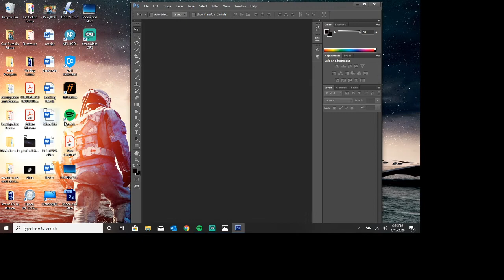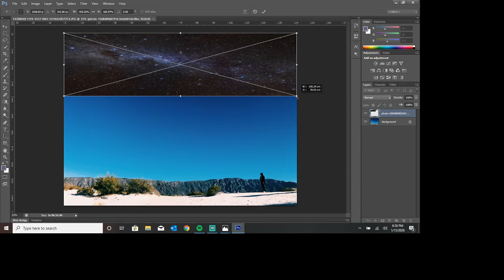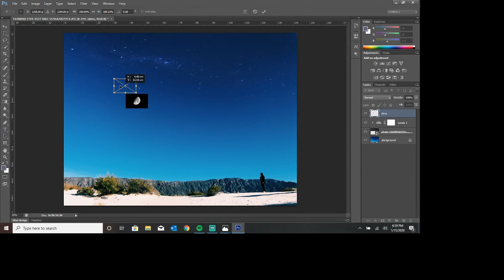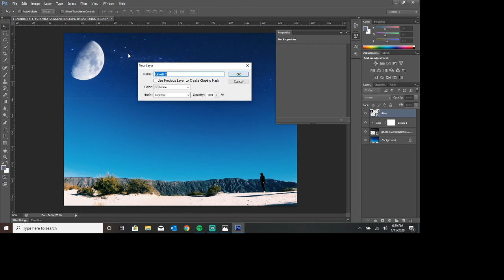Cómo agregar estrellas en Photoshop - How to - Como Hacer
- Tutorial - Cómo agregar estrellas a una foto en Photoshop -
- How to Add Stars in Photoshop